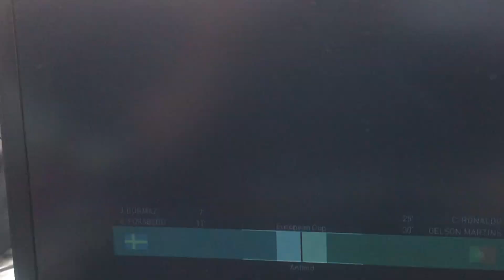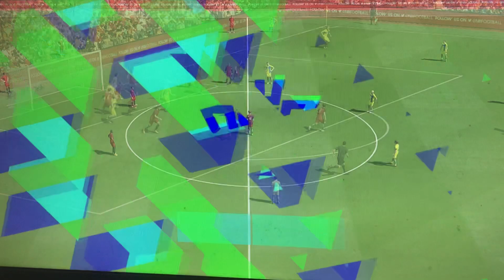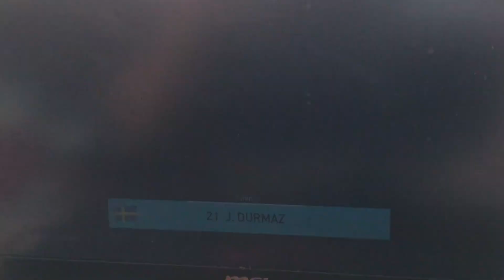Sweden vs Portugal Euro Cup game 12 Group F Round1